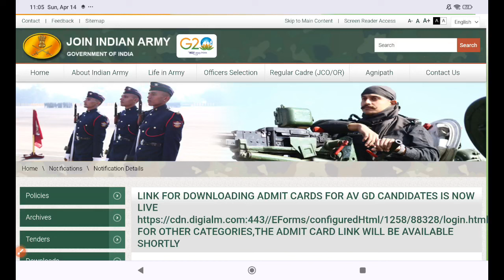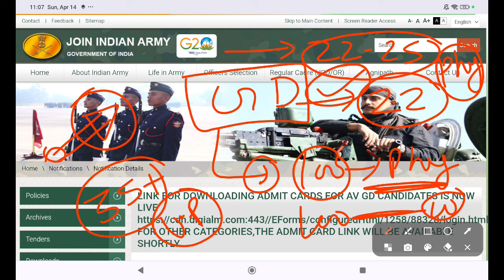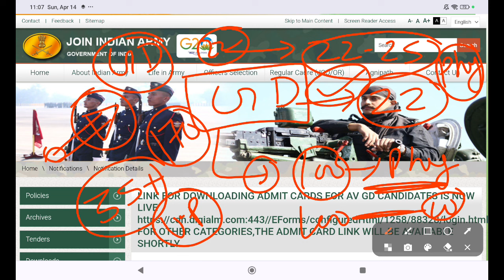Agniveer GD me kitna Questions Attempt kare I Army Agniveer GD Negative Marking I Army GD admit card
Agniveer Army ka admit card kaise download kare 2024I Agniveer admit card check kare
Agniveer admit card link dekhe
agniveer admit Card kaise download kare
agniveer admit card 2024
army admit Card out
army agniveer admit card issue kaise download kare
army GD Cut off marks 2024
army gd final cutoff marks
army gd morning final cutoff marks
army gd paper kaise pass kare
army gd negative marking kaise bache
army gd tukka kaise lagaye
army gd final paper outAgniveer Army ka admit card kaise download kare 2024I Agniveer admit card check kare
army gd final paper out